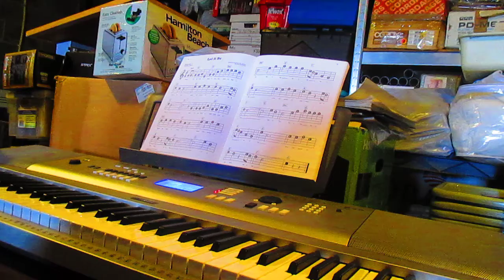"Let It Be" The Beatles (Piano Cover by Dominic Martin)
Legendary song by The Beatles.

Taken from the book "Best Songs Ever" by Hal Leonard.

This is my first video on my new playlist: Piano Covers, so if you all some piano music or need these videos to help you with piano, this is the place to be!